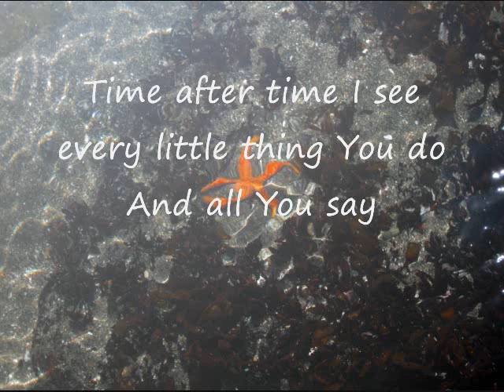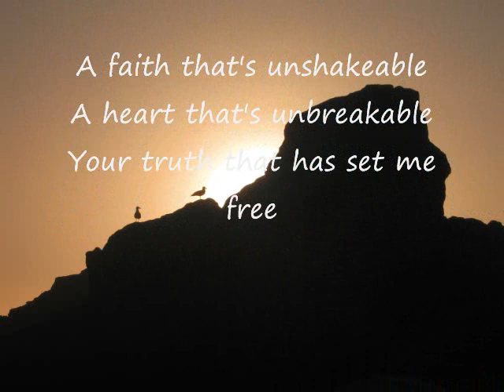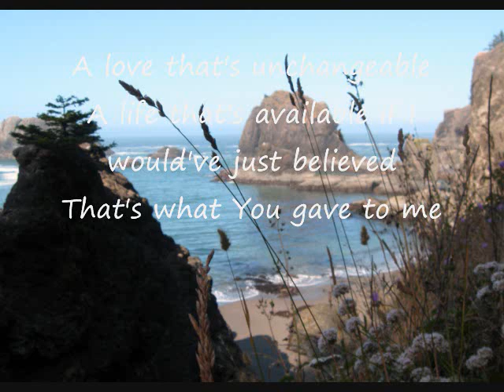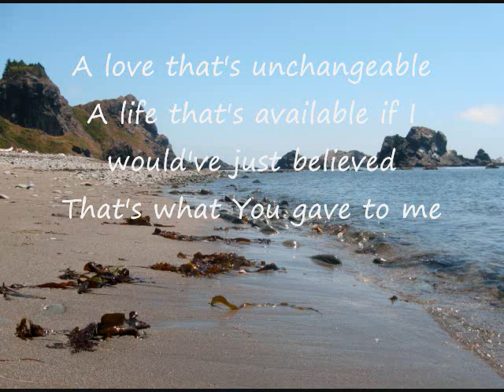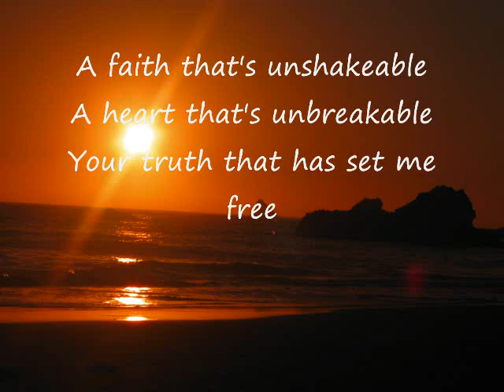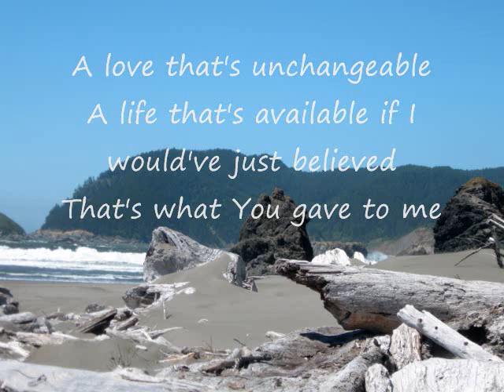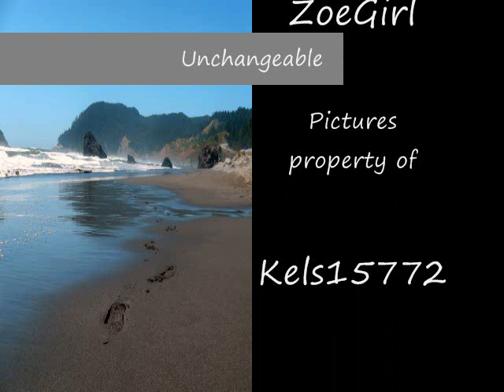Unchangeable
This is one of my favorite songs by ZoeGirl!! All the pictures were potographed  by me!